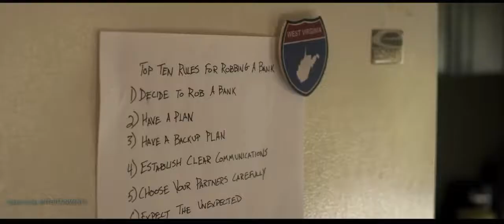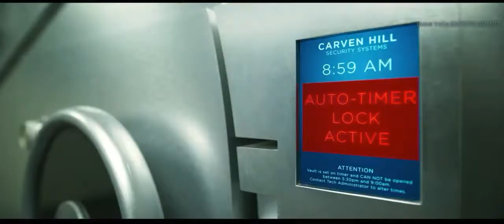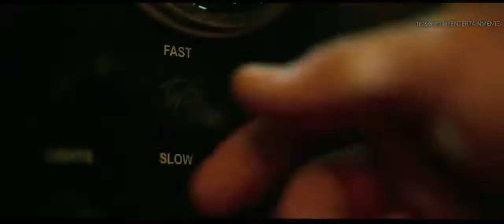Logan Lucky official trailer (2017) HD TTE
The Logans are a hardscrabble family from the hills of West Virginia, and their clan has been famous for its bad luck for nearly 90 years. But the conniving Jimmy Logan (Channing Tatum) decides its time to turn the family's luck around, and with a little help from his friends, the Redneck Robbers, he plans to steal $14 million from the Charlotte Motor Speedway.